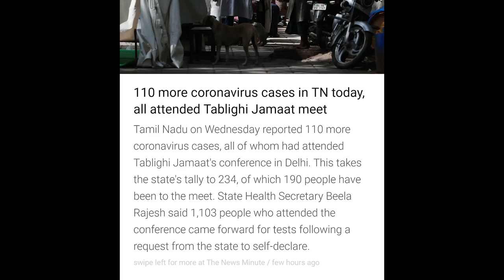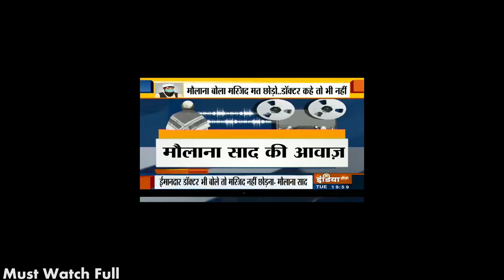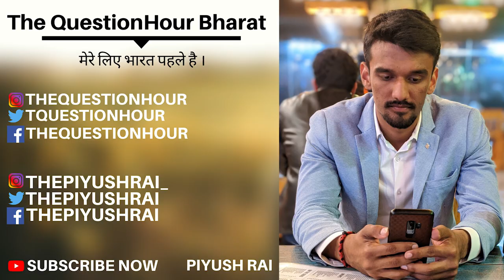Nizamuddin Markaz and TablighiJamaat Medium to Spread Corona Virus | Piyush Rai